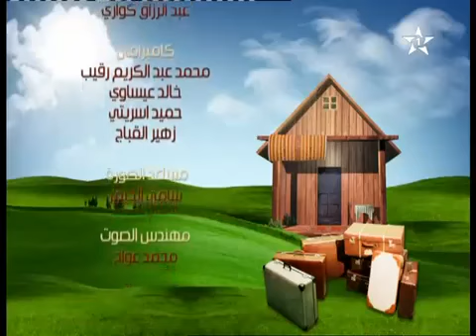السلسلة المغربية الجديدة بنكالو الحلقة 8 Bongalow Ep8